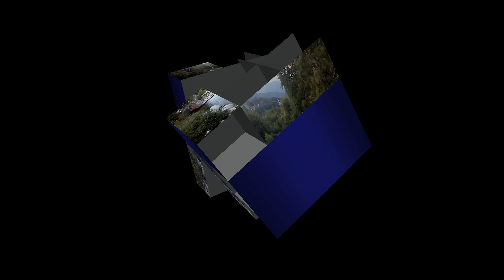Forno di Coazze/Sangone (Turin-Italy). Music by David Arkenstone - The Magic Forest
All images were taken by Filoage The musical track was extracted from album "Quest Of The Dream Warrior" (1995)